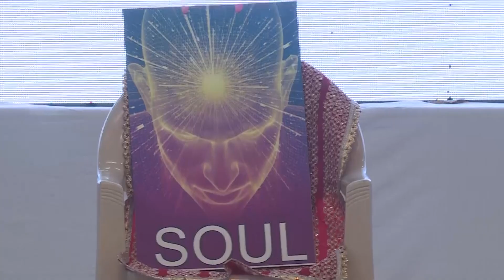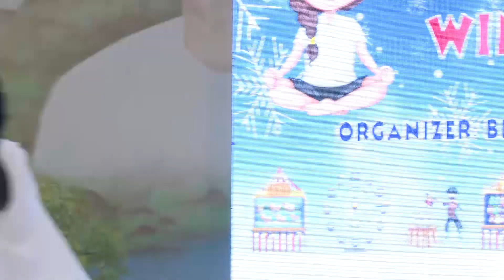Winter Carnival || Day 5 || Cultural - Drama by Ulhasnagar group